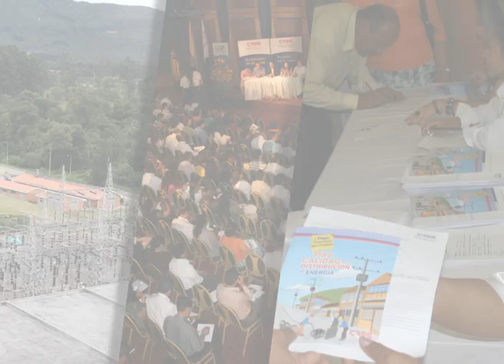Promo Rendición de Cuentas Creg - Canal Regional Telecafé